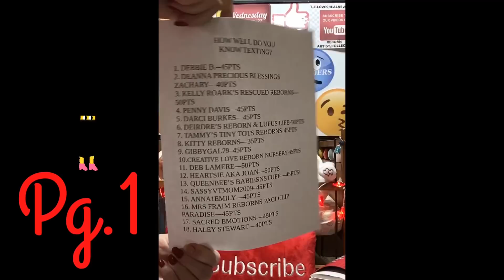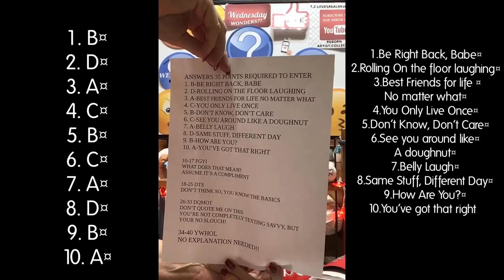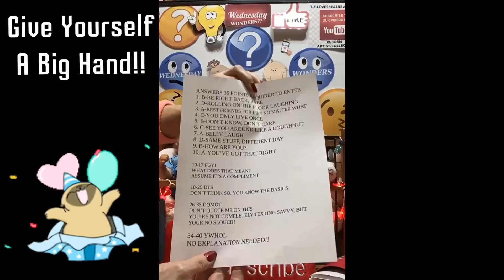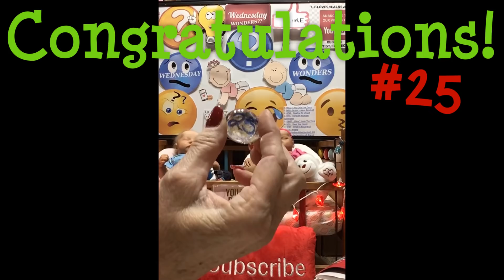“ WINNER!” 🛑 Wednesday Wonders! 🛑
T.Z.LOVESREALNEWBORNS Email

1.Channel Name Must Be In Body Of Email
2. Start A New Email For Every Game
3. Start A New Email When Sending Messages

🏆 OPEN GAMES! 🏆

WEDNESDAY WONDERS PUZZLES~~Every Week!